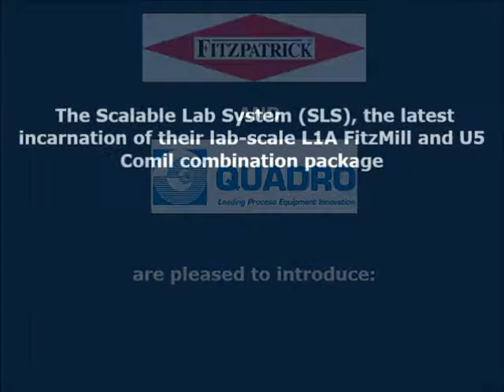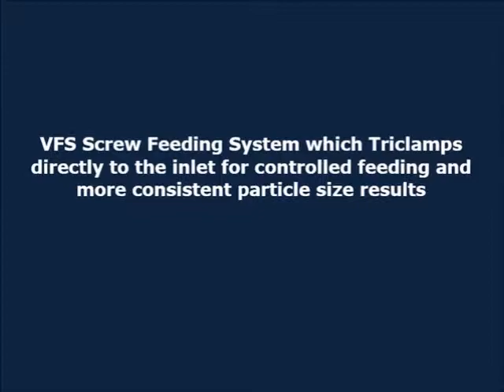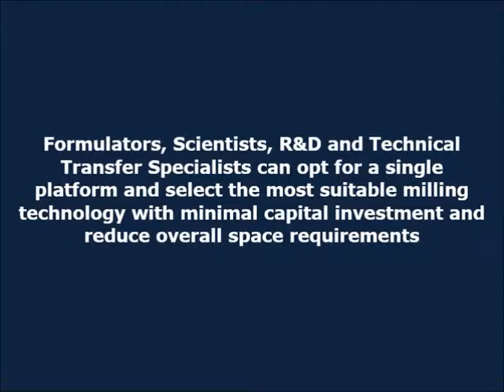SLS Scalable Lab System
The Fitzpatrick Company and Quadro Engineering Corp. are pleased to introduce the Scalable Lab System™ (SLS), the latest incarnation of their lab-scale L1A FitzMill, and U5 Comil combination package, originally introduced five years ago.  The new offering includes five (5) material processing and milling solutions: Fitzpatrick’s FitzMill L1A Comminutor; Quadro’s U5 and U5 High Efficiency Comil, FlexSift S5 and H5 High Energy API Comil.

The new system enables operators to alternate between multiple milling solutions in seconds, due to its innovative tri-clamp design. The head interchangeability this provides makes the equipment suitable for milling and/or wet material conditioning, as stand-alone or to complement lab-scale wet granulation systems. It enables operators to process samples as small as 5 grams with minimal loss or product retention, and +50 kg/hr milling for certain products.

The Scalable Lab System™ utilizes Smart-Detect™, a unique lab equipment feature that automatically ensures the appropriate speed range is fixed by recognizing the head being installed – a critical parameter for ensuring scalability to production machines is maintained.  It intuitively and seamlessly facilitates the transfer of operating parameters from small sample R&D tests, to full-scale production machines.

Formulators, Scientists, Researchers & Developers, and Technical Transfer Specialists can opt for a single platform and select the most suitable milling technology with minimal capital investment and reduced overall space requirements.